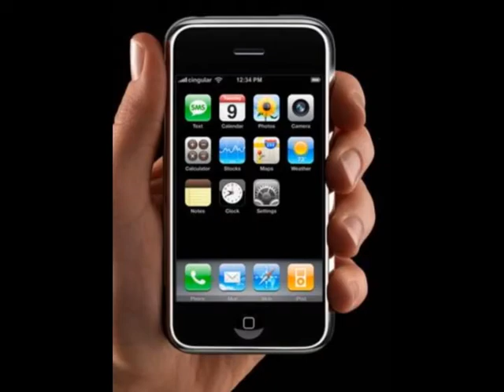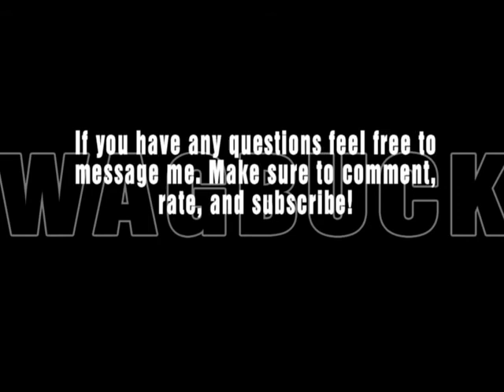What Is Swagbucks?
Swagbucks is THE premier online site where you can win awesome prizes by doing nothing but searching the web! Win prizes like Xbox 360s, PS3s, Wiis, Ipods, music and more! It's absolutely free with no strings attached.

Ready to jump in? They'll start you off with 30 free swagbucks!